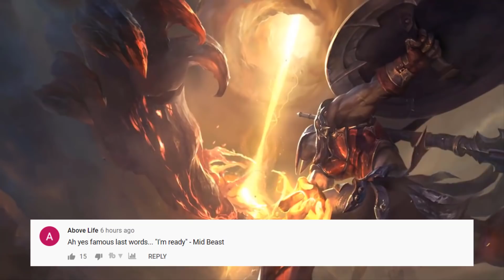Moonstone Builds Meta...LoL Daily Moments Ep 1323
Moonstone Builds Meta...Daily moments from streamers ep 1323(ftTyler1,Yassuo,TFBlade ,SoloRenektonOnly, Jankos, Nemesis, Tobias Fate, Gripex...).
00:00 lohpally
00:26 noway4u_sir
00:40 pinkwardlol
00:53 froggen
01:10 yassuo
01:42 tfblade
02:03 jankos
02:27 oozymangos
02:47 froggen
03:11 llstylish
03:42 rezonegames
04:02 pinkwardlol
04:21 froggen
04:33 wayofthetempest
04:47 gosu
05:19 cookielolxx
05:35 fiku
06:18 1adrianaries1
06:35 yamikazexz
06:57 bobquinxd
07:19 elite500
07:31 lol_nemesis
07:41 jankos
07:56 pinkwardlol
08:12 froggen
08:23 azzapp
08:38 1adrianaries1
08:48 imdoubtfull
09:38 chimp
09:47 rezonegames
10:10 lol_nemesis
10:46 gosu
11:08 azzapp
11:53 outro